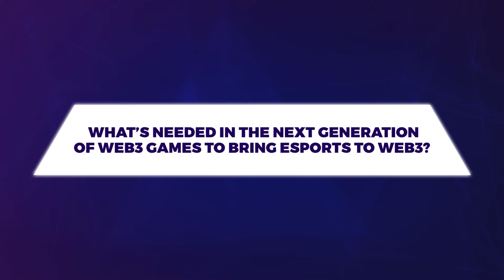What’s Needed In The Next Generation Of Web3 Games To Bring eSports To Web3? | Europe 2022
The panel 🔹 What’s Needed In The Next Generation Of Web3 Games To Bring eSports To Web3? 🔹 was discussed at Malta Week this November:
🗣 Daniele Marinelli, CEO at DTSocialize
🗣 Adam Zelfel, CEO at BlockCzech
🗣 Ilman Shazhaev, CEO at Farcana
🗣 Inspector Mindblow, Host Youtuber at Inspector Mindblow
🗣 Anderson Mccutcheon, Founder and CEO at Chains.com